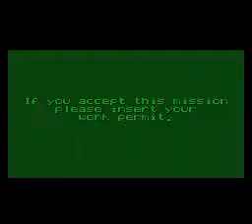Flashback WT03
Flashback: The Quest for Identity

Flashback is pretty nice platformer game by Delphine Software, released in 1993.
A little bit similar to their previous game, Another world, some people even thought it is the sequel to it, but it really isn't. Flashback has some nice pixel movies, and Conrad's (protagonist) moves are rotoscoped, which was very innovative for the time.

Flashback has an actual sequel, called Fade to Black, but it is very unpopular - the game is 3D and that took the most action of the game away. A sequel to Fade to Black was also planned, only for GBA, but Delphine Software bankrupted and couldn't finish the game. A beta ROM leaked over the internet, try Wikipedia search Flashback Legends.
Level 2 is probably the most boring level of them all, well maybe except the last mission. Finished two missions here...